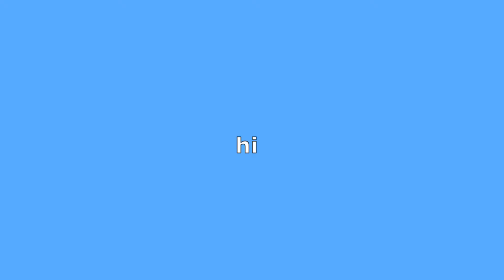Top 5 fnaf references